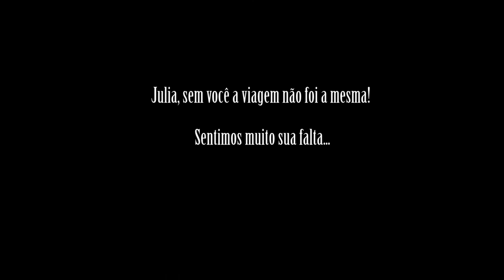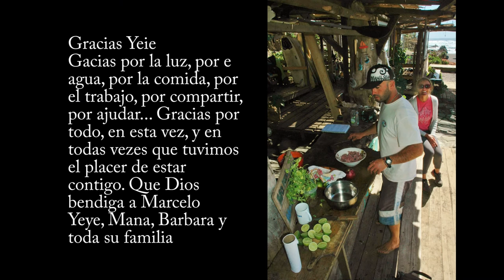Capitulo 8 - Santiago à Pichilemu (Chile)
No oitavo capitulo do "50 anos Vida Nova", a aventura continua, entre a capital chilena e a cidade litorânea de Pichilemu, também conhecida como a capital do surf no Chile. Belas praias com ótimas ondas, alguns "secrets" e muito mais. Agora sem a presença da Julia, que voltou ao Brasil de avião para seguir seus estudos. Solte o "play", assista em tela cheia e aumente o volume, pois neste vídeo eu caprichei no som e na edição.